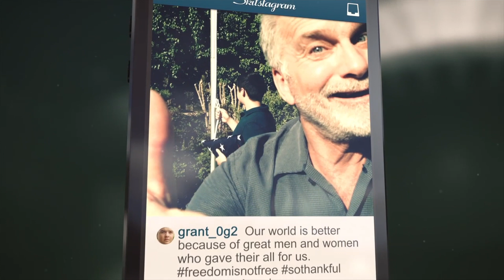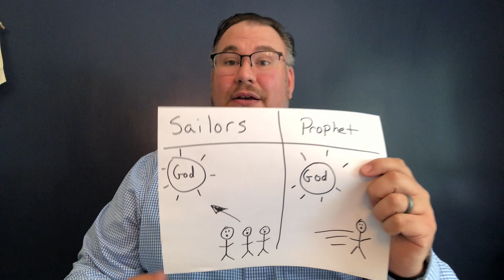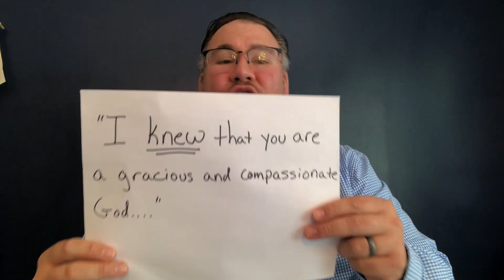Minor Prophets: Jonah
Water's Edge Church, AM Services 5-24-20